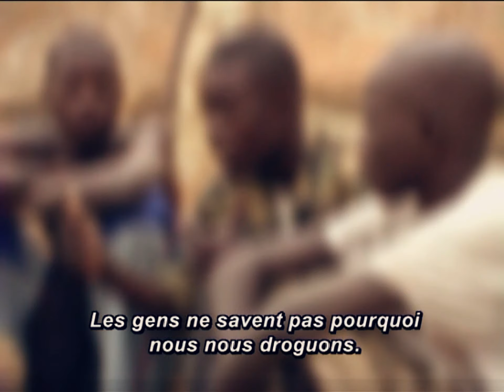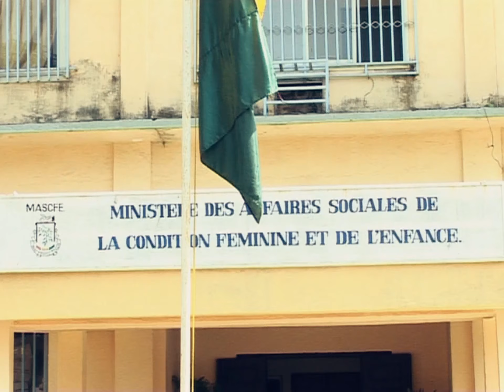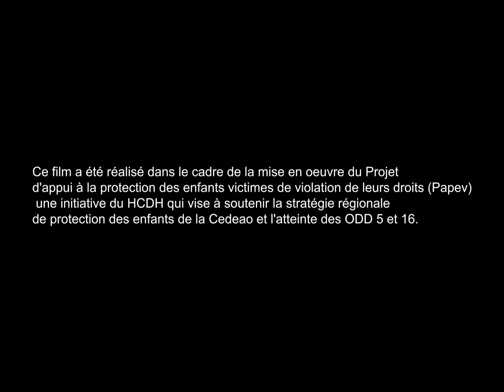Mobilité des Enfants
Summer Pencc est un concours de création de court métrage fait par les adolescents pour les adolescents
Son objectif est d'initier la nouvelle génération à l'utilisation des outils numériques de la cinématographie.
Caméra - film - prise de son - Montage - logiciel - photographie etc.